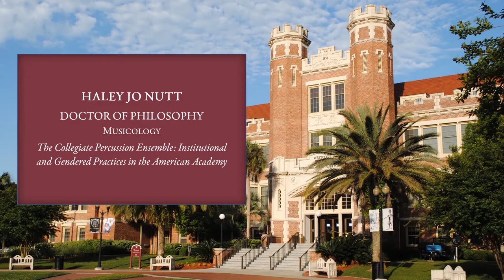FSU College of Music Summer 2020 Commencement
The FSU College of Music Spring 2020 supplemental commencement video featuring a message from Interim Dean Michael Thrasher, followed by each of our graduating students' names read by Associate Dean Fredrickson, and a closing video of the "Hymn to the Garnet and Gold" performed by the University Symphony Orchestra and combined Choirs in Ruby Diamond Concert Hall, Sunday, October 16th, 2016, 3 PM.